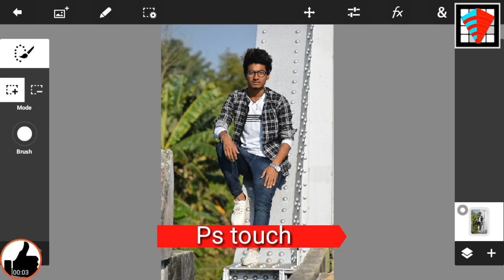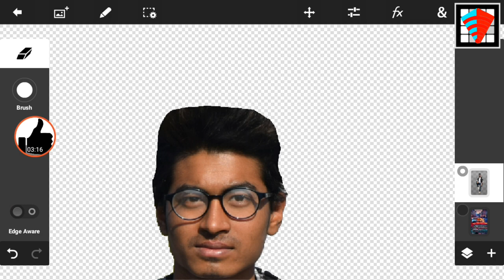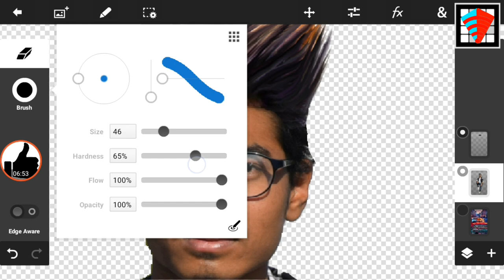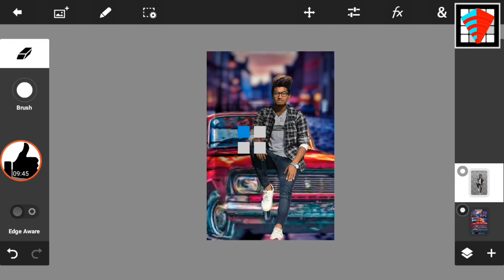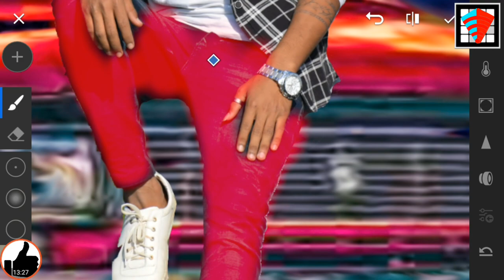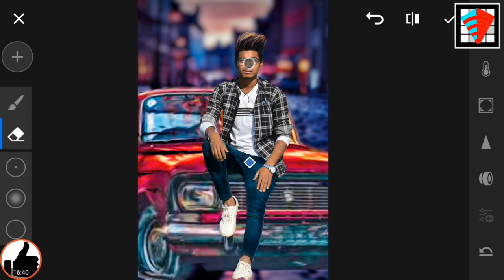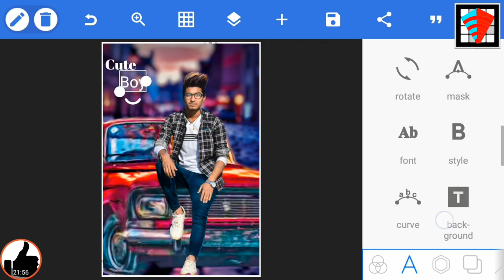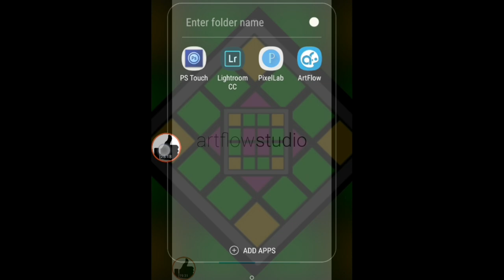Photoshop mobile Editing Tutorial || City Background Edit || Light room Color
【◆】Welcome to AK DW MUSIC 【◆】

Is Tutorial City Background kyse lagay or
Light room se color Kyse kare
Agar meri Tutorial pachand aye to Friends
 karna na vule upki koyivi sabal ho to up
Coments box me comment 📩 kar sikti ho

And press the 🔕 ican

Get more new video 📺📺📺📺

Follow me ⤵️⤵️⤵️⤵️⤵️⤵️⤵️⤵️⤵️⤵️⤵️